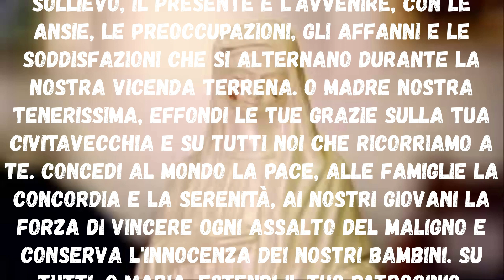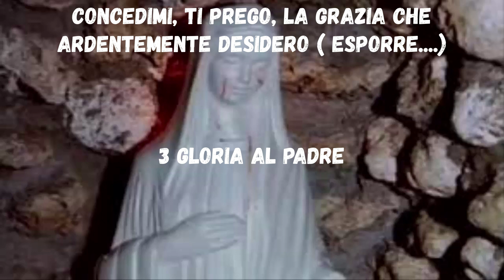Novena Alla Madonnina Delle Lacrime di Civitavecchia ottavo giorno Inizio 24 Gennaio 02 Febbraio